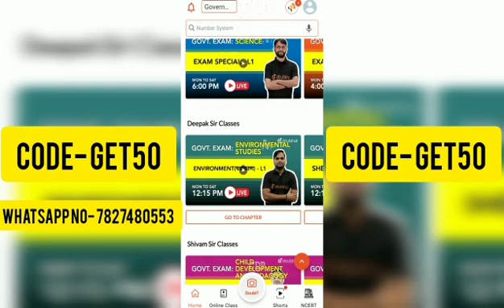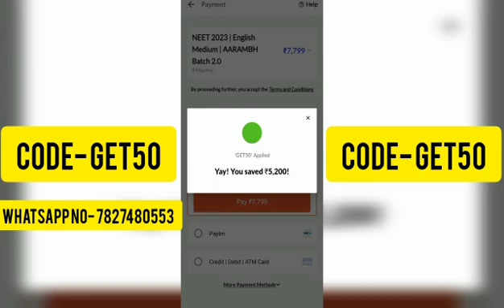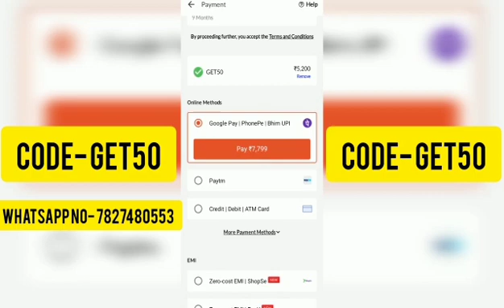Doubtnut coupon code | doubtnut discount code | doubtnut refferal code | doubtnut promo code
Doubtnut coupon code | doubtnut discount code | doubtnut refferal code | doubtnut promo